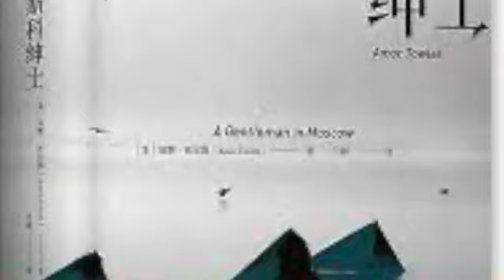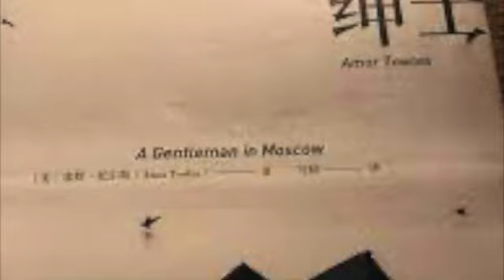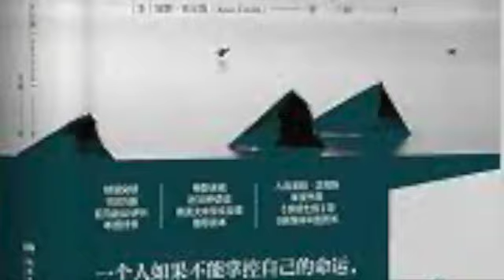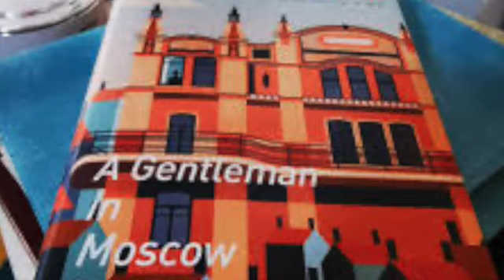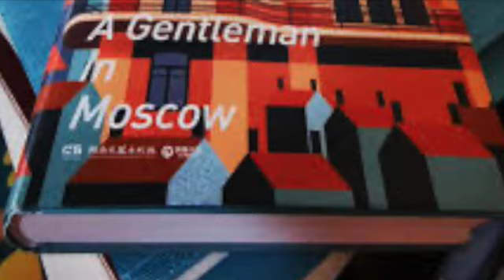莫斯科绅士 米什卡开了作家大会